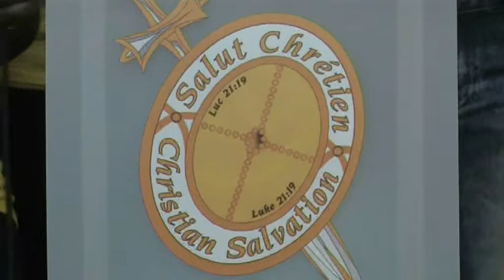Ordination de l'Évangeliste Denis Saint BONGI 1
J'entendis la voix du Seigneur, disant:
Qui enverrai-je, et qui marchera pour nous?
Je répondis: Me voici, envoie-moi. (Ésaïe 6:8)
Évangeliste Denis St. BONGI